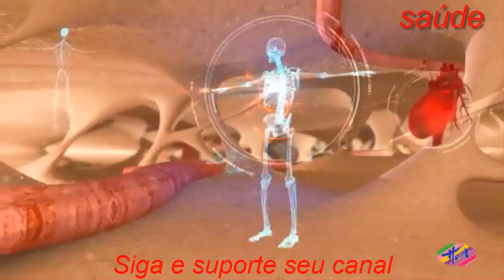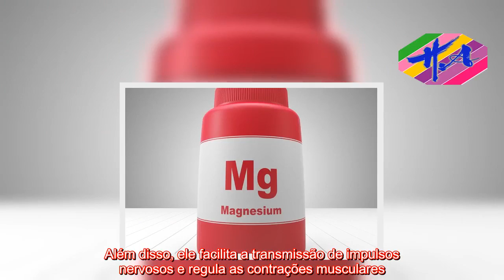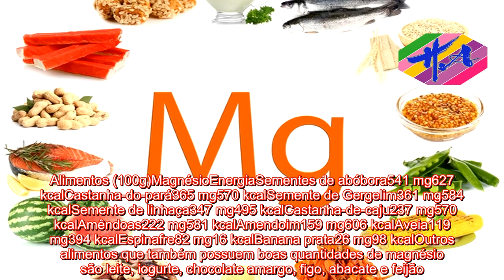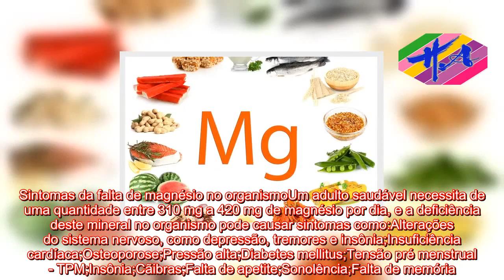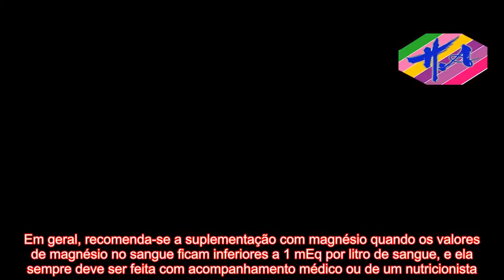Saúde - Você consome magnésio suficiente?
Os alimentos ricos em magnésio são principalmente as sementes, como a semente de linhaça e a de abóbora, as oleaginosas, como as castanhas e o amendoim.O magnésio é um mineral essencial utilizado no organismo para funções como produção de proteínas, bom funcionamento do sistema nervoso, controle do açúcar no sangue e controle da pressão arterial. Além disso, ele facilita a transmissão de impulsos nervosos e regula as contrações musculares. Saiba como o Magnésio melhora o funcionamento do cérebro.  Alimentos ricos em magnésioA tabela a seguir trás as 10 principais fontes de magnésio da alimentação, com a quantidade deste mineral presente em 100 g de alimento.Alimentos (100g)MagnésioEnergiaSementes de abóbora541 mg627 kcalCastanha-do-pará365 mg570 kcalSemente de Gergelim361 mg584 kcalSemente de linhaça347 mg495 kcalCastanha-de-caju237 mg570 kcalAmêndoas222 mg581 kcalAmendoim159 mg606 kcalAveia119 mg394 kcalEspinafre82 mg16 kcalBanana prata26 mg98 kcalOutros alimentos que também possuem boas quantidades de magnésio são leite, iogurte, chocolate amargo, figo, abacate e feijão.Sintomas da falta de magnésio no organismoUm adulto saudável necessita de uma quantidade entre 310 mg a 420 mg de magnésio por dia, e a deficiência deste mineral no organismo pode causar sintomas como:Alterações do sistema nervoso, como depressão, tremores e insônia;Insuficiência cardíaca;Osteoporose;Pressão alta;Diabetes mellitus;Tensão pré menstrual - TPM;Insônia;Cãibras;Falta de apetite;Sonolência;Falta de memória.Alguns medicamentos também podem provocar uma baixa concentração de magnésio no sangue, como ciclosserina, furosemina, tiazidas, hidroclorotiazidas, tetraciclinas e anticoncepcionais de uso oral.Quando usar suplementos de magnésioA necessidade de suplementação com magnésio é rara, e normalmente é feita apenas em caso de contrações uterinas precoces durante a gravidez ou na presença de vômitos ou diarreias excessivos. É importante ressaltar que, caso haja a suplementação de magnésio durante a gravidez, ela deve cessar por volta da 35º semana de gestação, para que o útero consiga se contrair corretamente para permitir o nascimento do bebê.Além disso, em alguns pode ser necessário o uso de suplementos de magnésio, especialmente na presença de fatores que naturalmente reduzem os níveis de magnésio no organismo, como envelhecimento, diabetes, consumo excessivo de álcool e dos medicamentos citados acima. Em geral, recomenda-se a suplementação com magnésio quando os valores de magnésio no sangue ficam inferiores a 1 mEq por litro de sangue, e ela sempre deve ser feita com acompanhamento médico ou de um nutricionista.